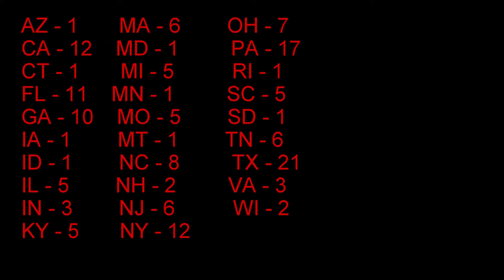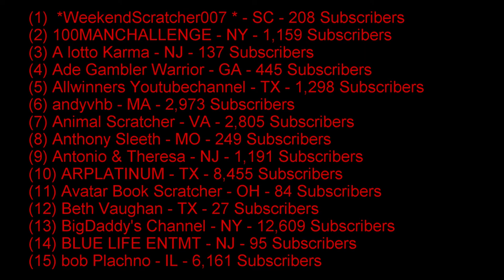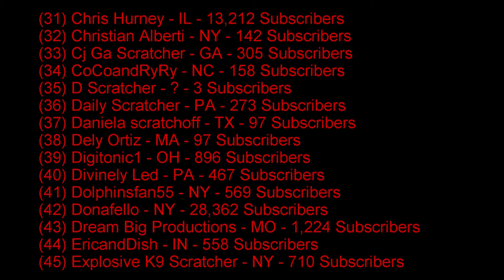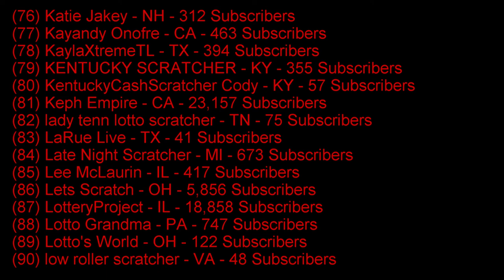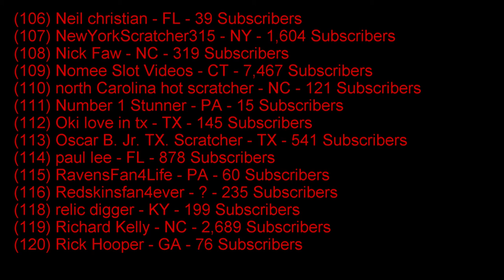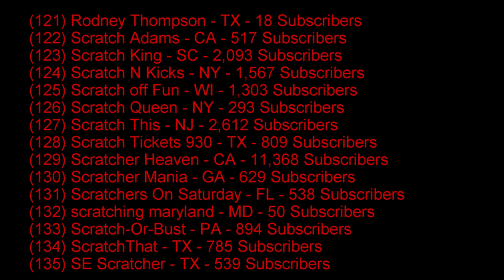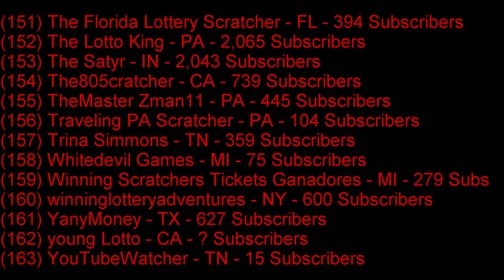163 U.S. Scratching YouTube Channels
This video lists 163 U.S. YouTube channels that scratchoff lottery tickets. I hope you find this video helpful.  Please let me know if I missed anyone.